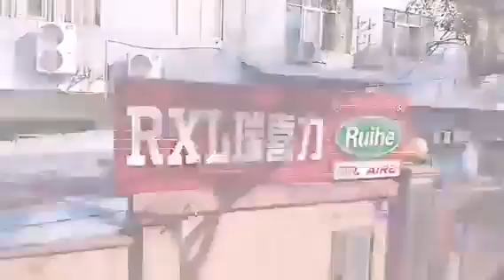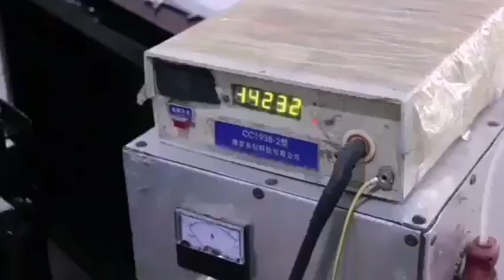DR AIRE Company Introducing